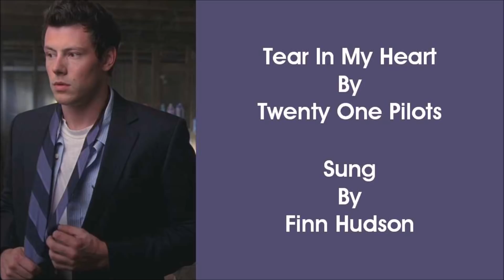40 Songs Glee Should Have Covered (Part 45)